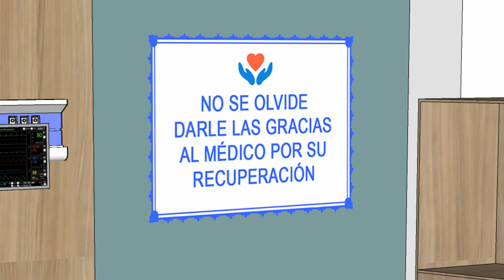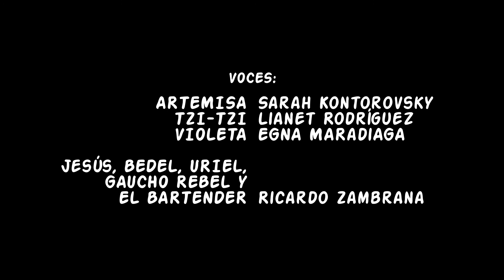ARTEMISA Capítulo 2: "Conclucielos" - Serie Web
Artemisa aprende a volar sin alas y Jesús es invitado al programa de Conclucielos, pero la entrevista se sale un poco de lo planificado.